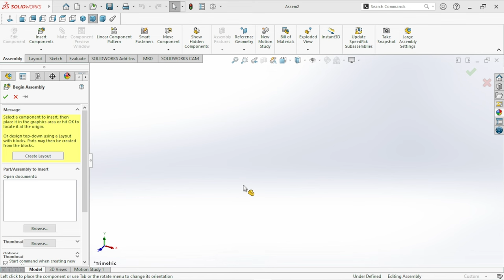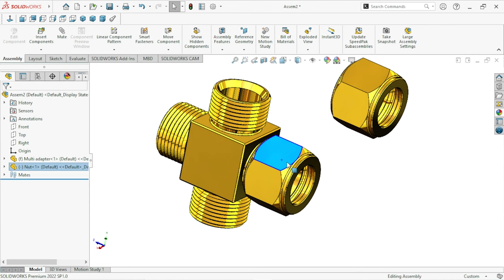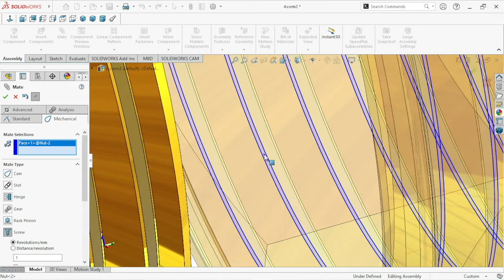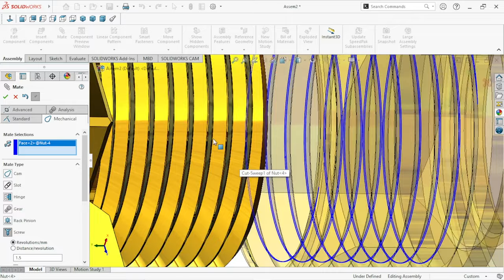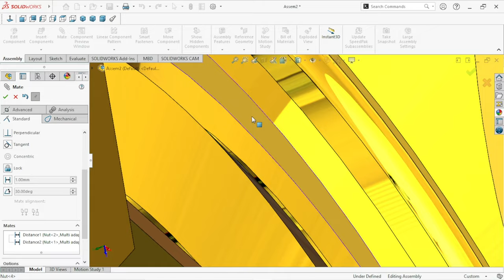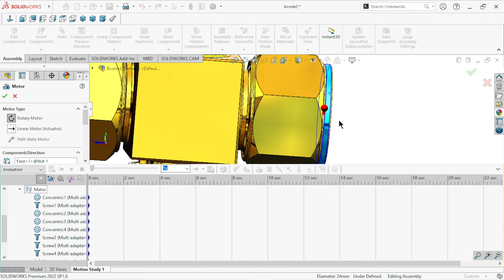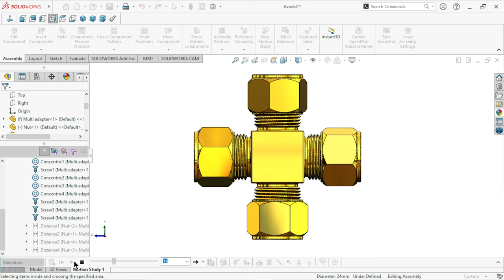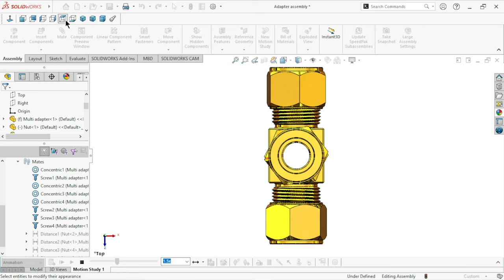Assembly of hydraulic adapter | Solidworks assembly tutorial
How to create mechanical mate in Solidworks 😎 Assembly of hydraulic adapter | part 3 | SWTUTORIAL
In this tutorial we have to create mechanical mate in assembly. Thread mate with exact position. Inner and outer thread match with correct position.